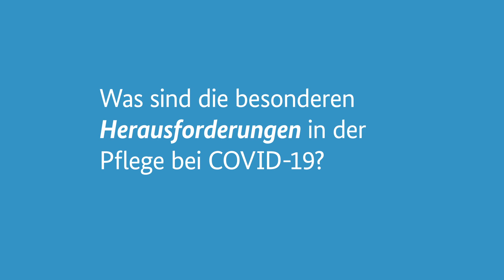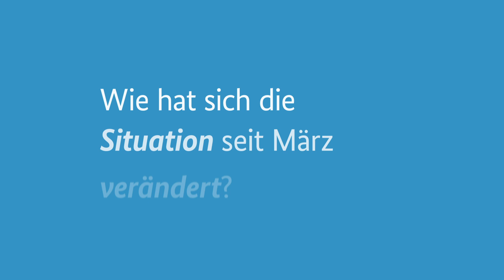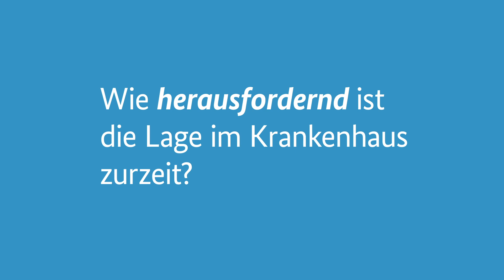Wissenschaft im Fokus: Intensivpfleger Sebastian R. spricht über Intensivpflege in der Pandemie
Durch die Corona-Pandemie ist die Belastung der Intensivpflegekräfte noch stärker geworden. In unserer neuen Ausgabe von Wissenschaft im Fokus erklärt Intensivpfleger Sebastian, wie sich seine Arbeit seit der Pandemie verändert hat und was wir tun können, um die Situation auf den Pflegestationen zu verbessern.

0:08 „Was sind die besonderen Herausforderungen in der Pflege bei COVID-19?“
1:00 „Wie werden Corona-Patientinnen und Patienten behandelt?“
1:24 „Wie hat sich die Pflege auf Corona vorbereitet?“
1:53 „Wie hat sich die Situation seit März verändert?“
2:19 „Wie herausfordernd ist die Lage im Krankenhaus zurzeit?“